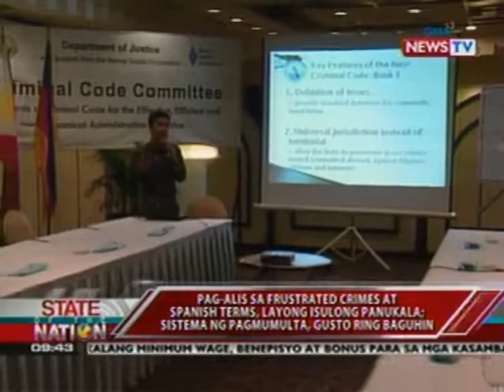SONA: Ilang naitalang krimen, sangkot ang mga menor de edad